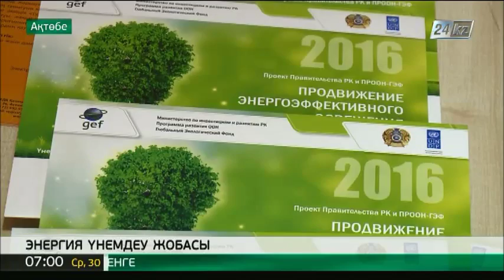Ақтөбе облысы БҰҰ-ның даму бағдарламасына қатыспақ